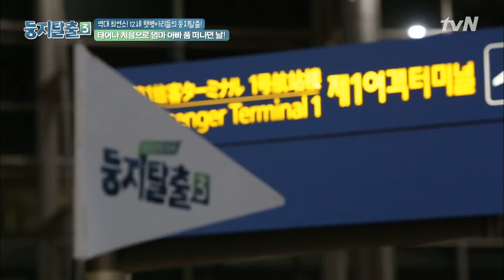[둥지탈출3] 둥지탈출 최연소🐥평균 12살 병아리들의 여행 시작 180807 EP17 #02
둥지탈출3 EP17 #02
둥지탈출 최연소🐥평균 12살 병아리들의 여행 시작

tvN 둥지탈출 시즌3 (2018):
부모 앞에서는 꽁꽁 감춰두었던 10대 자녀들의 100% '레알' 일상 공개!
엄빠찬스 NO! 휴대전화 NO!
오로지 친구들끼리 의지하며 생활하는 10대 청소년들의 질풍노도 탈출기!